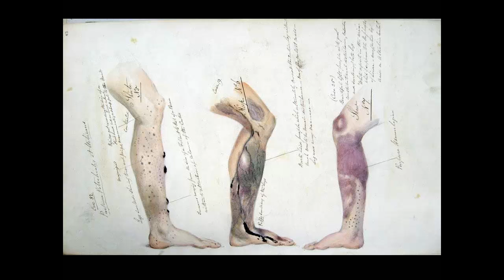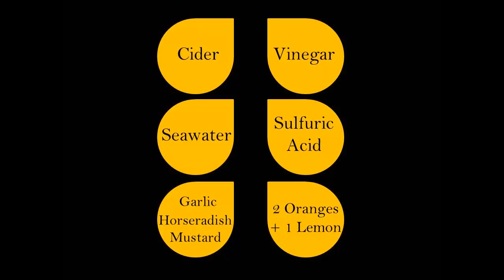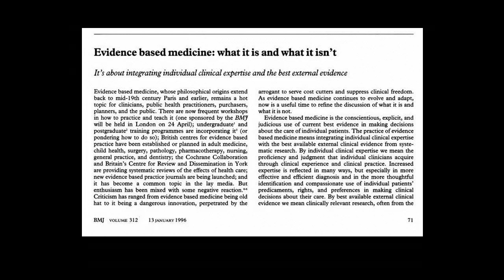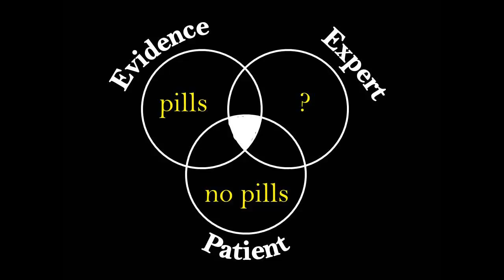EBM: Evidence Based Practice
Learn more about Evidence Based Practice and why it is so important to the health care fields.